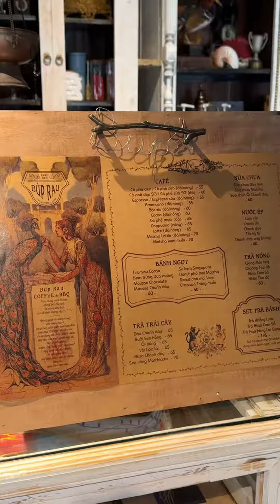Tổng Hợp Các Tiệm Bánh Ngọt Trà Chiều Chill Chill Ở Đà Lạt | Càn Quét Sài Gòn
Thông tin từng tiệm Bảo để trên video nên mọi người chịu khó xem hết nha